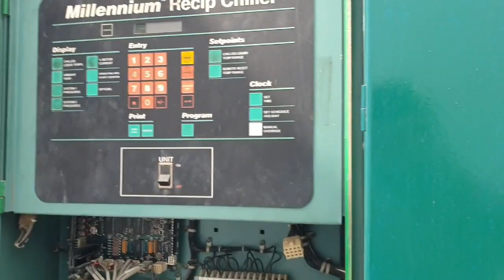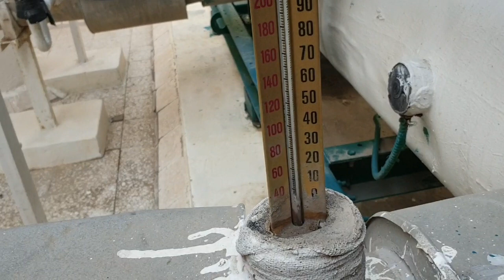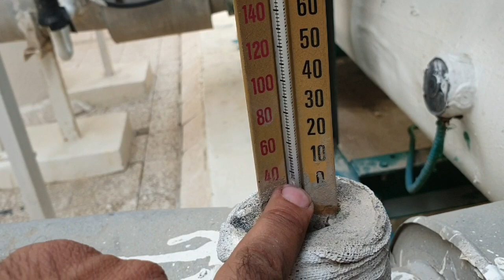York Air cold CHILLER & Parts Review Urdu/Hindi